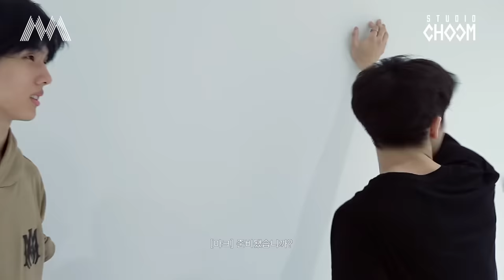[MIX & MAX] Choreo-Record with NCT MARK & JISUNG (마크&지성) (ENG/JPN)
[MIX & MAX] Choreo-Record with NCT MARK & JISUNG
[믹스앤맥스] Choreo-Record with 엔시티 마크&지성

장안의 화제 AI 퍼포먼스 주인공 마크&지성
준비 과정까지 아름다워서 무서울 정도잖아🥺
(17:06) 연습실의 맛(Hot Sauce) 달콤하다💚

[MIX & MAX] A collaborated pair performance showing the synergy of two K-POP artists, and a peek into their inner thoughts about dance.

Welcome to the new K-POP Dance journey of STUDIO CHOOM with your favorite K-POP Artists!

'MIX & MAX' present by 스튜디오 춤
K-POP 아티스트의 시너지가 담긴 페어 퍼포먼스와 춤에 대한 깊은 이야기를 들어보는 시간

Stream various performance video on STUDIOCHOOM!